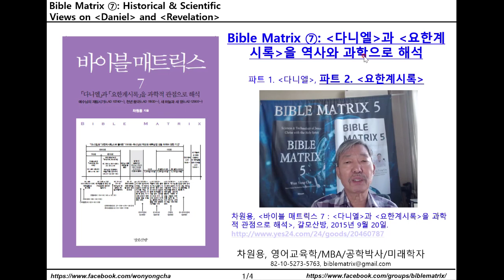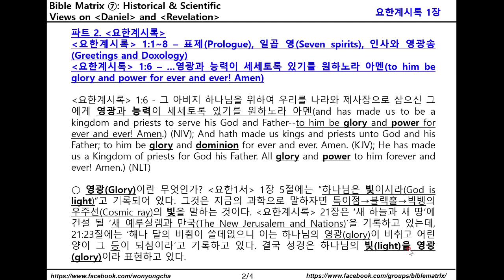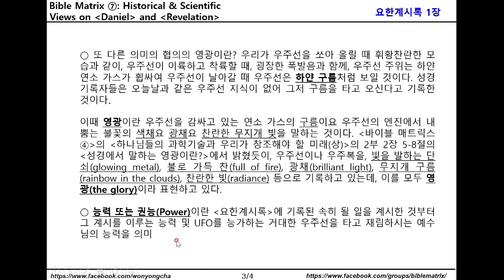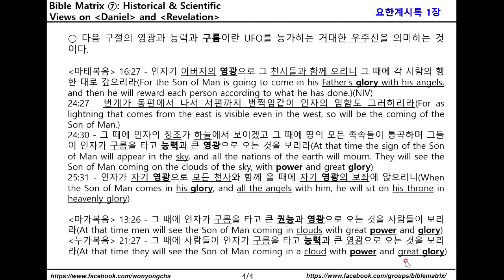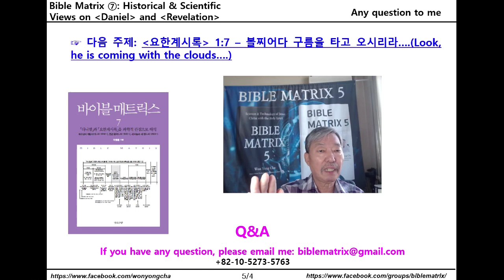바이블 매트릭스 ⑦_113_요한계시록 1장 6절 - 그에게 영광과 능력이 세세토록 있기를 원하노라 아멘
바이블 매트릭스 ⑦: 다니엘과 요한계시록을 역사와 과학으로 해석
파트 2. 요한계시록
요한계시록 1:1~8 – 표제(Prologue), 일곱 영(Seven spirits), 인사와 영광송(Greetings and Doxology)
요한계시록 1:6 – 그에게 영광과 능력이 세세토록 있기를 원하노라 아멘(to him be glory and power for ever and ever! Amen)

요한계시록 1:6 - 그 아버지 하나님을 위하여 우리를 나라와 제사장으로 삼으신 그에게 영광과 능력이 세세토록 있기를 원하노라 아멘(and has made us to be a kingdom and priests to serve his God and Father--to him be glory and power for ever and ever! Amen. (NIV); And hath made us kings and priests unto God and his Father; to him be glory and dominion for ever and ever. Amen. (KJV); He has made us a Kingdom of priests for God his Father. All glory and power to him forever and ever! Amen.) (NLT)

○ 영광(Glory)이란 무엇인가? 요한1서 1장 5절에는 “하나님은 빛이시라(God is light)”고 기록되어 있다. 그것은 지금의 과학으로 말하자면 특이점→블랙홀→빅뱅의 우주선(Cosmic ray)의 빛을 말하는 것이다. 요한계시록 21장은 ‘새 하늘과 새 땅’에 건설 될 ‘새 예루살렘과 만국(The New Jerusalem and Nations)’을 기록하고 있는데, 21:23절에는 ‘해나 달의 비췸이 쓸데없으니 이는 하나님의 영광(glory)이 비취고 어린 양이 그 등이 되심이라’고 기록하고 있다. 결국 성경은 하나님의 빛(light)을 영광(glory)이라 표현하고 있다.

○ 또 다른 의미의 협의의 영광이란? 우리가 우주선을 쏘아 올릴 때 휘황찬란한 모습과 같이, 우주선이 이륙하고 착륙할 때, 굉장한 폭발음과 함께, 우주선 주위는 하얀 연소 가스가 휩싸여 우주선이 날아갈 때 우주선은 하얀 구름처럼 보일 것이다. 성경 기록자들은 오늘날과 같은 우주선 지식이 없어 그저 구름을 타고 오신다고 기록한 것이다.

○ 이때 영광이란 우주선을 감싸고 있는 연소 가스의 구름이요 우주선의 엔진에서 내 뿜는 불꽃의 색채요 광채요 찬란한 무지개 빛을 말하는 것이다. 바이블 매트릭스 ④의 '하나님들의 과학기술과 우리가 창조해야 할 미래(상)'의 2부 2장 5-8절의 '성경에서 말하는 영광이란?'에서 밝혔듯이, 성경에서는 우주선이나 우주복을 빛을 발하는 단쇠(glowing metal), 불로 가득 찬(full of fire), 광채(brilliant light), 무지개 구름(rainbow in the clouds), 찬란한 빛(radiance) 등으로 기록하고 있는데, 이를 모두 영광(the glory)이라 표현하고 있다.

○ 능력 또는 권능(Power)이란 요한계시록에 기록된 속히 될 일을 계시한 것부터 그 계시를 이루는 능력 및 UFO를 능가하는 거대한 우주선을 타고 재림하시는 예수님의 능력을 의미

○ 다음 구절의 영광과 능력과 구름이란 UFO를 능가하는 거대한 우주선을 의미하는 것이다.

마태복음 16:27 - 인자가 아버지의 영광으로 그 천사들과 함께 오리니 그 때에 각 사람의 행한 대로 갚으리라(For the Son of Man is going to come in his Father's glory with his angels, and then he will reward each person according to what he has done.)(NIV)
24:27 - 번개가 동편에서 나서 서편까지 번쩍임같이 인자의 임함도 그러하리라(For as lightning that comes from the east is visible even in the west, so will be the coming of the Son of Man.)
24:30 - 그 때에 인자의 징조가 하늘에서 보이겠고 그 때에 땅의 모든 족속들이 통곡하며 그들이 인자가 구름을 타고 능력과 큰 영광으로 오는 것을 보리라(At that time the sign of the Son of Man will appear in the sky, and all the nations of the earth will mourn. They will see the Son of Man coming on the clouds of the sky, with power and great glory)
25:31 - 인자가 자기 영광으로 모든 천사와 함께 올 때에 자기 영광의 보좌에 앉으리니(When the Son of Man comes in his glory, and all the angels with him, he will sit on his throne in heavenly glory)

마가복음 13:26 - 그 때에 인자가 구름을 타고 큰 권능과 영광으로 오는 것을 사람들이 보리라(At that time men will see the Son of Man coming in clouds with great power and glory)
누가복음 21:27 - 그 때에 사람들이 인자가 구름을 타고 능력과 큰 영광으로 오는 것을 보리라(At that time they will see the Son of Man coming in a cloud with power and great glory)